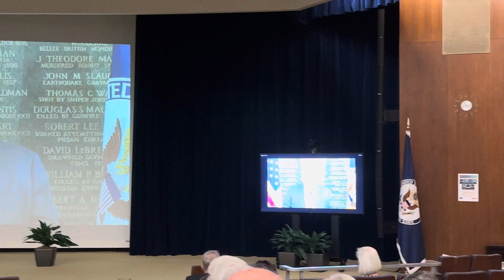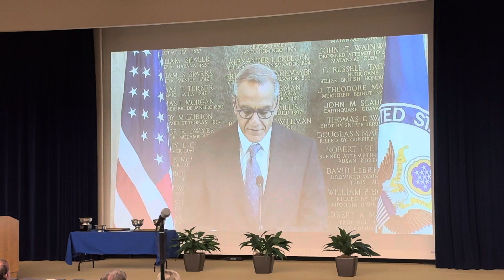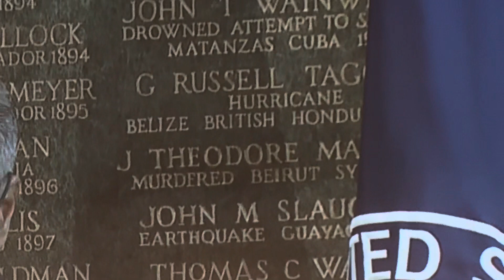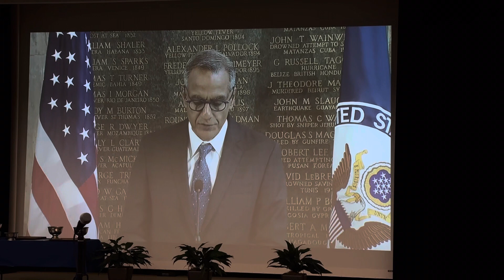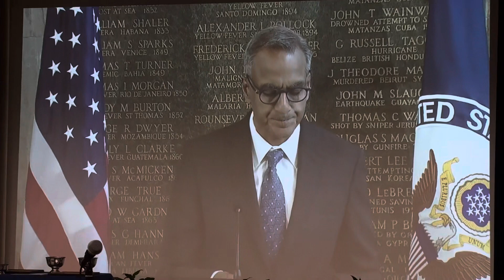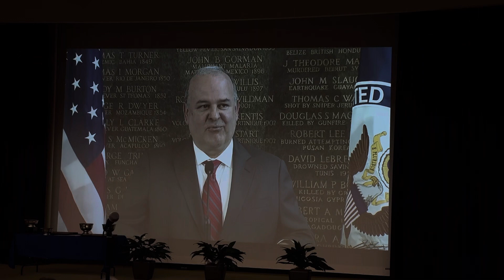5.3.24 - j - State Department HQ - annual reunion for Foreign Affairs day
5.3.24 - j - State Department HQ - annual reunion for Foreign Affairs day